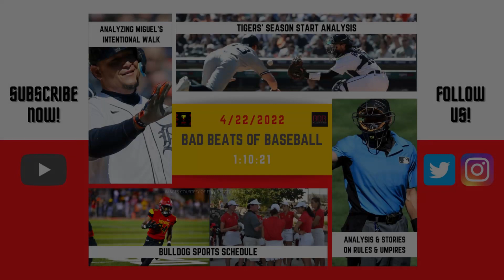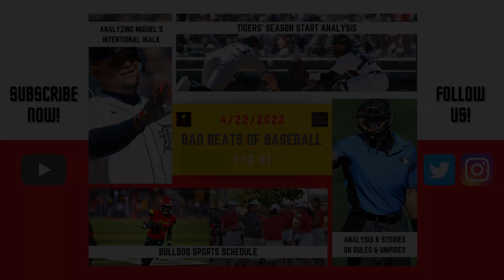Bad Beats of Baseball: 4/22/2022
Welcome to the show everyone! Today, Brandon and Joe start out the Ferris State sports report talking about the upcoming GLIAC Championship for women's golf, recapping softball's performance against Northwood and Grand Valley, previewing Track & Field's road trip to Allendale, and giving our thoughts on football's spring game! After the sports report, we get into Miggy's chase for 3000 hits, and what we think of the Yankees Skipper Aaron Boone's decision to intentionally walk Cabrera late in the game. After, the guys get into some fantasy baseball talk, the implementation of electronic calls in baseball, and recant some of the best umpire stories from their playing days. Thanks for tuning in, and as always, take care everybody!

Interested in Eagle Village? find where your potential may soar!

Want to start your own podcast? Choose our favorite platform distributor, Anchor! today.

Want to hear your company, club, or advertisement on air? Please keep requests appropriate and keen to our show values.